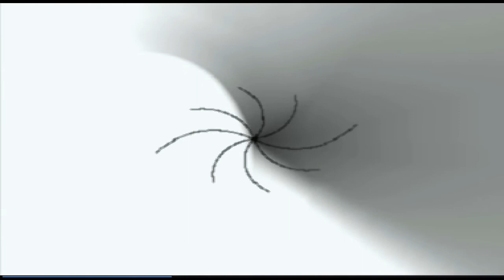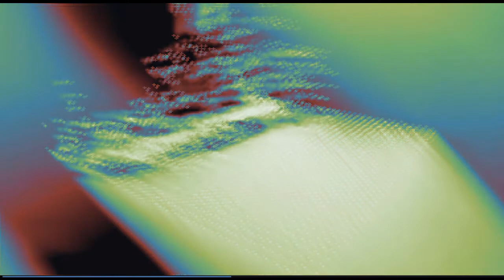Trusting Truth | TetraSeed Middle Way Memory Matrix Awakening Invocation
The mood of skepticism has infested the public mind, while discrimination has been condemned!  Humanity is in a bit of a pickle, with regard to truth and trusting truth.

This procedure, without introducing "data", clarifies trust of truth -- not as an intellectual proposition, but as the exercise of native sensitivity and native intelligence.

25 minutes in length.